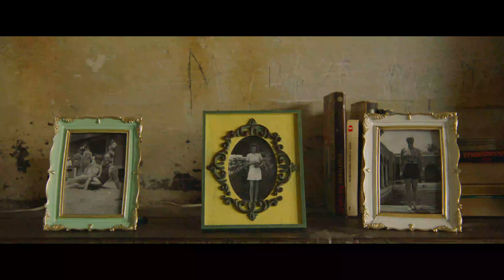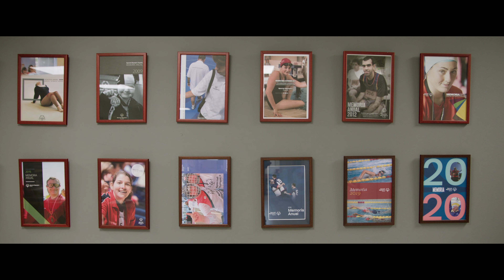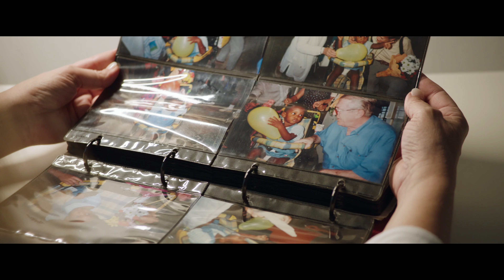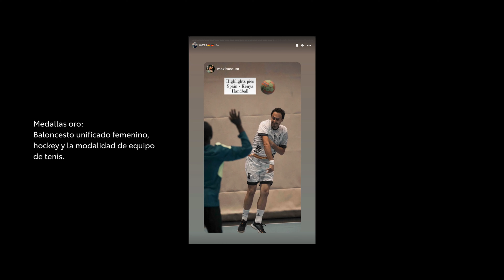SPECIAL OLYMPICS | MÁS ALLÁ DEL DEPORTE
En la antigua Roma los gladiadores iban a la arena con las siguientes palabras: 'Déjame ganar, pero si no puedo hacerlo, déjame ser valiente en el intento'.

Una historia de sueños, de superaciones, de desafiar límites, de compañerismo...también de superar barreras, de sacrificio, de entrega, de ir más allá. Más allá del deporte, más allá de ganar. Cada reto, cada paso que damos, cuenta.

Special Olympics ayuda a millones de deportistas alrededor del mundo. Utiliza el deporte como vehículo de integración e inclusión para personas con discapacidad intelectual. Descubre en esta pieza documental cómo surgió, su cometido y acompáñanos en la historia de Paola Manjón, una deportista cuya vida ha estado marcada por los obstáculos.

Descubre cómo se ha enfrentado a cada uno de ellos: el bullying, la solecidad, el vacío; una sociedad que le cuesta aceptar las diferencias. Un sacrificio sin igual que la ha llevado a afrontar la vida con valentía hasta llegar a cumplir su imposible: estar en unos Special Olympics World Games representando a su país.